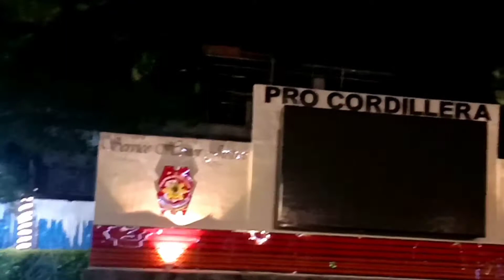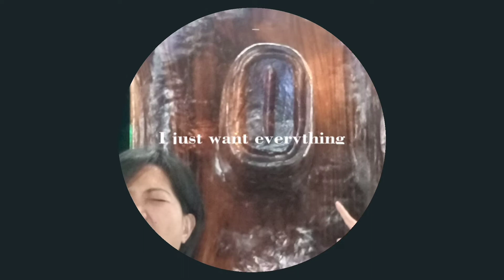Police Regional Office Cordillera -Christmas lights